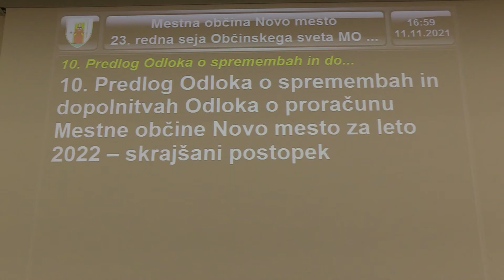Spremembe novomeškega proračuna za 2022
NOVO MESTO - Novomeški občinski svet je na zadnji redni seji sprejel spremembe proračuna za leto 2022. V občinsko blagajno naj bi se prihodnje leto steklo dobrih 59 milijonov, iz nje pa odteklo skoraj 70 milijonov evrov. Predvideno je tudi zadolževanje za 7,9 milijona evrov.